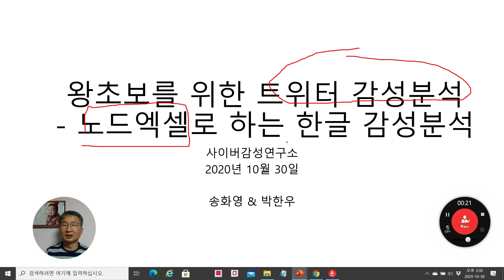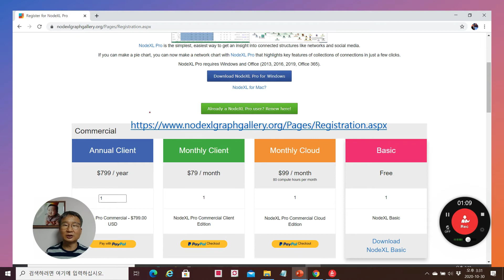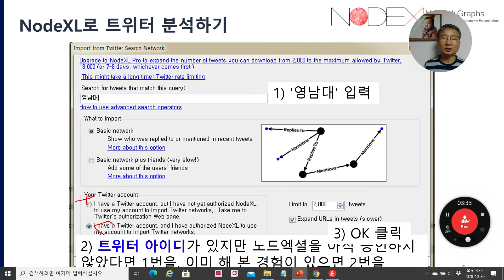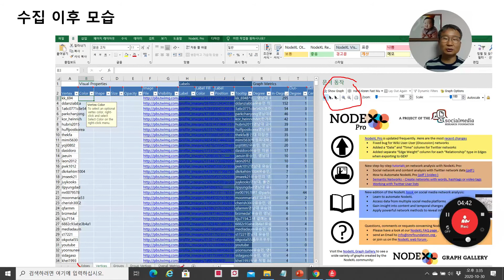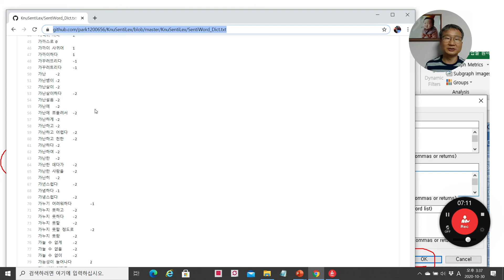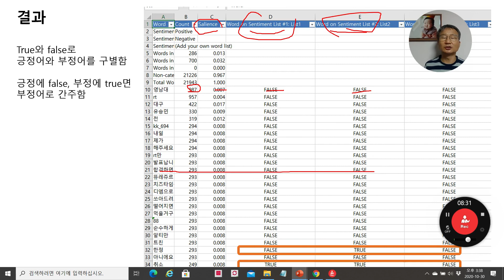왕초보를 위한 한글 트위터 감성분석 노드엑셜 사용하는 방법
슬라이드 다운로드